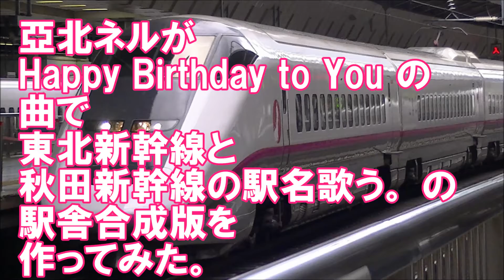亞北ネルがHappy Birthday to You ので秋田新幹線の駅名歌う。の駅舎合成版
祝！スーパーこまち運転開始！！
ついでに、祝！動画50本（修正を含む）
亞北ネルがHappy Birthday to You の曲で東北新幹線と秋田新幹線の駅名歌う。 の駅舎合成版を作ってみた。
本家様：環境ｐ様
その他は自前